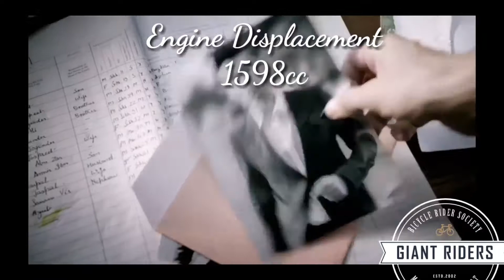Terrano VS Duster|SPS CARS|Comparison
Hi
Friends this is my new video
This video is on the comparison of Nissan terrano VS Renault Duster
In this video i have shown Comparison of two SUV's both are doing their best at their places...

And i also provide you all cars informations